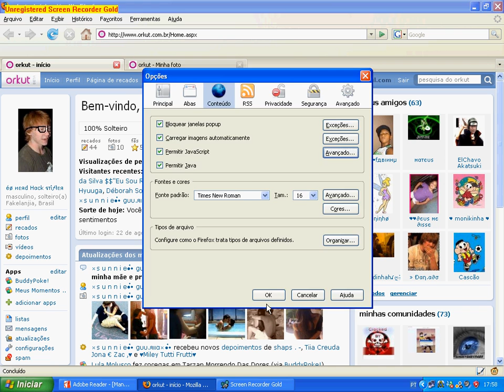Como Copiar uma Foto Bloqueada no Orkut [2]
1°só funciona em Mozilla FireFox
2°vá em ferramentas no firefox e clike em opções.
3°e vá em conteudo
4°Clike em Avançado
5°e Clike em Desativar ou Substituir Menus de Contexto